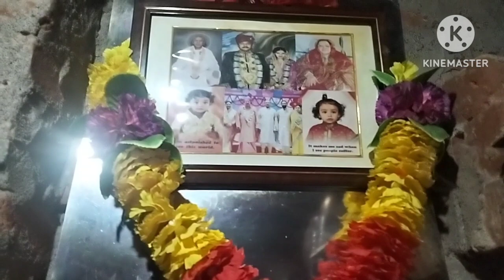এতো নিঝুম তার ওপর আবার ঘুটঘুটে অন্ধকার, যে কেউ এলে ভয়ে মরে যাবে।।@TTSGAMING25